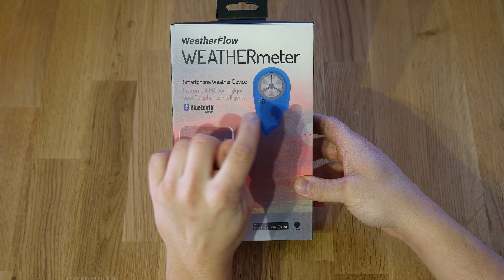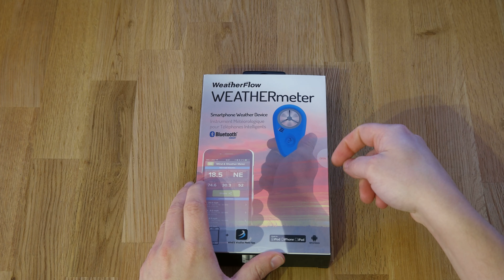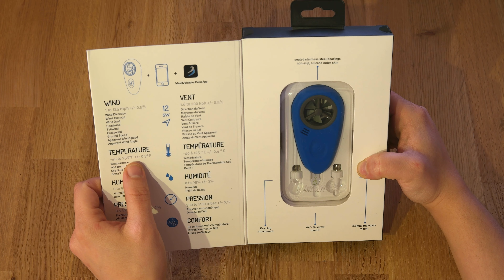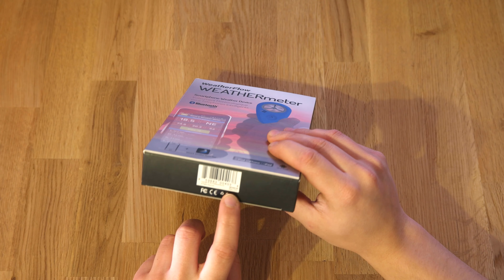Weather Meter von Weather Flow - Unboxing, App - Deutsch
Hey,

In diesem Video Möchte ich euch das WeatherMeter etwas vorstellen.

WeatherMeter ist eine Art Kleine Wetter Station.

Hauptsächlich zum Messen von Windstärken.
Es kann aber auch noch viel mehr ... das Sieht ihr im Video.

Fragen ? ... Dann einfach posten.

Grüße Manu